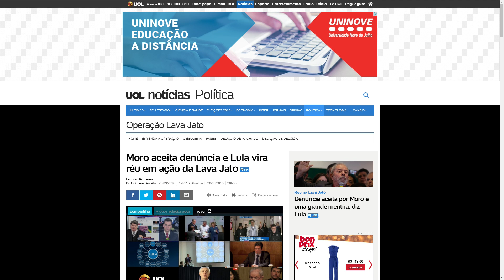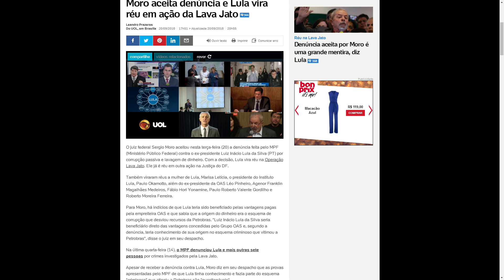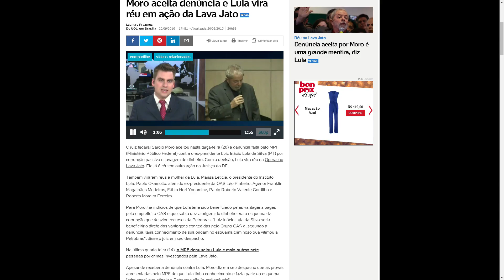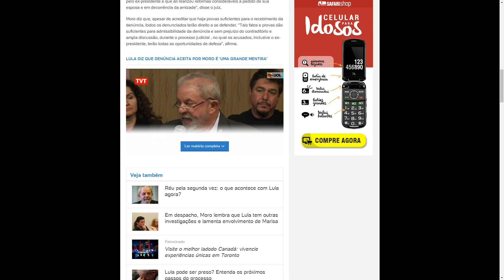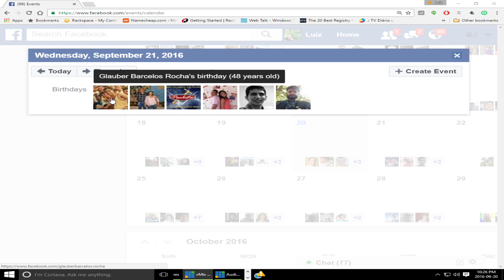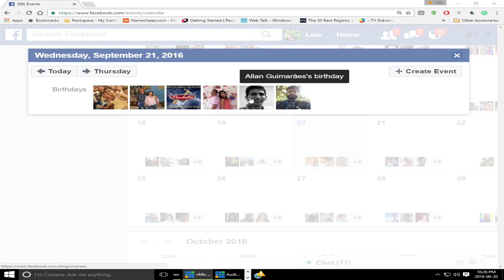O réu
Comentário sobre Lula virando réu na lava-jato.